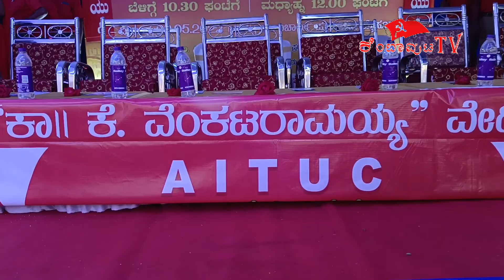AITUC ರಾಜ್ಯ ಸಮ್ಮೇಳನ ಅಂಗವಾಗಿ ಮೈಸೂರಿನಲ್ಲಿ ನಡೆದ ಮೆರವಣಿಗೆ